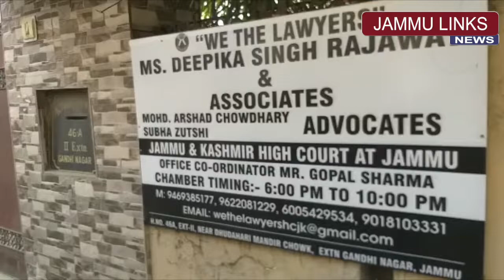भाजपा महिला मोर्चा ने दीपिका सिंह रजावत के खिलाफ दर्ज करवाई एफआईआर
जम्मू | भाजपा महिला मोर्चा ने दीपिका सिंह रजावत के खिलाफ दर्ज करवाई एफआईआर, रजावत के गांधी नगर कार्यालय के बाहर किया प्रदर्शन